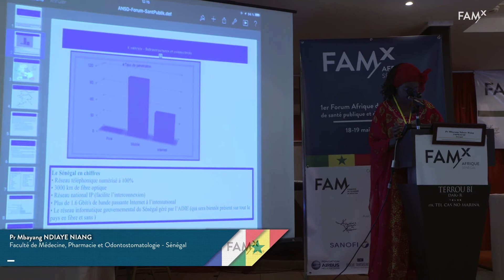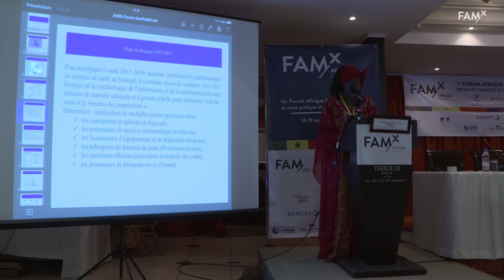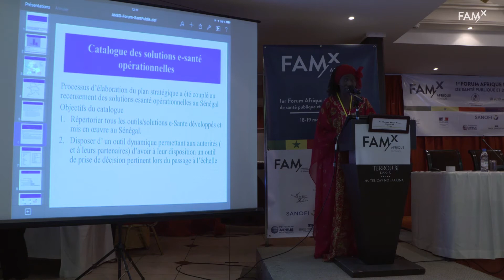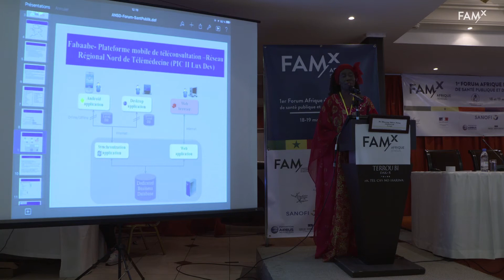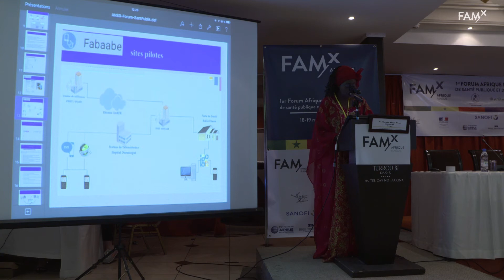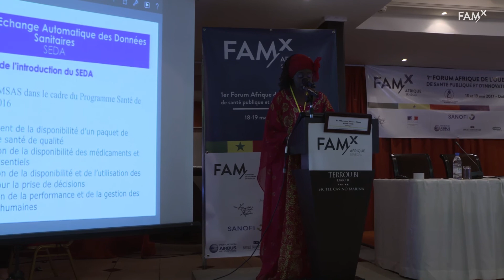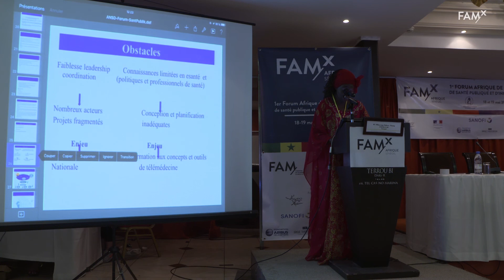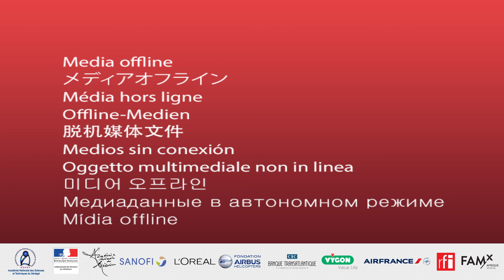[FAMx Sénégal] 3.5.1. Pr Mbayang NDIAYE NIANG